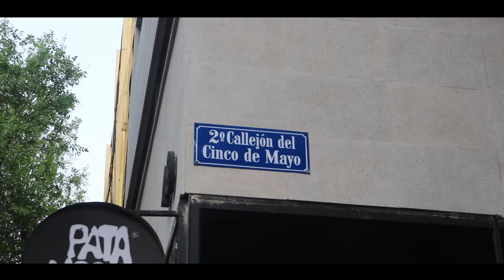Historia de la Avenida 5 de Mayo | CDMX | Visitas Guiadas con Historia